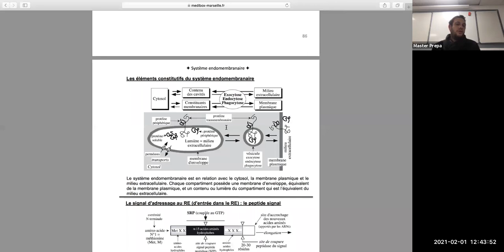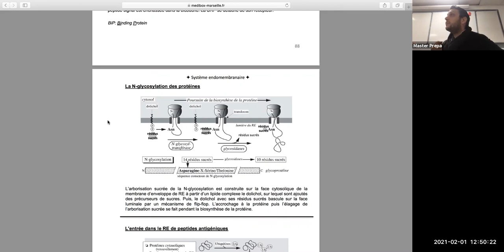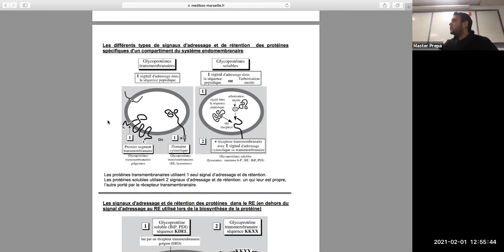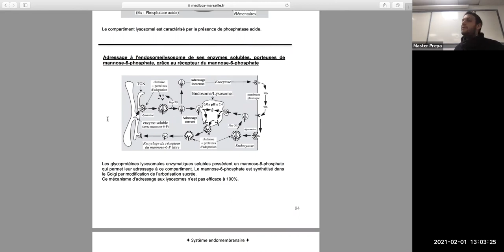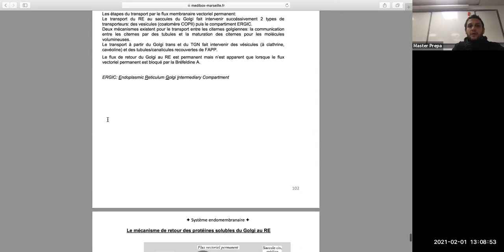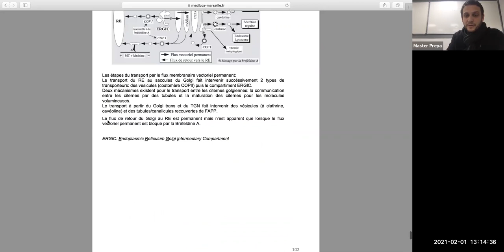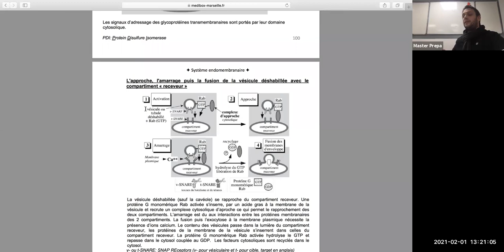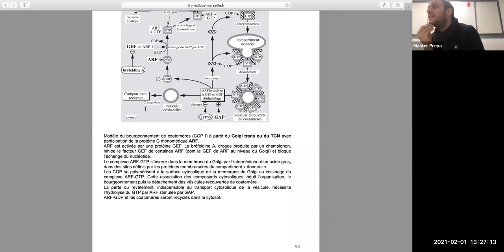COURS BIOLOGIE CELLULAIRE UE9 PASS SEM 1.02.2021